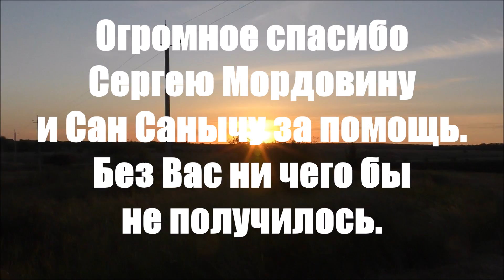Охота на сурка 2020